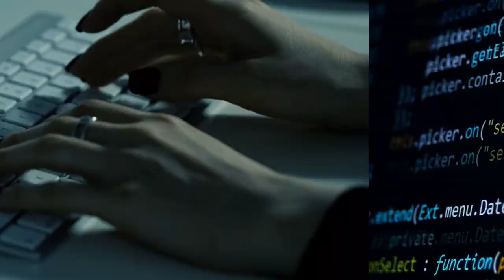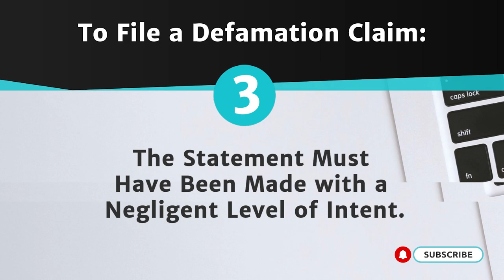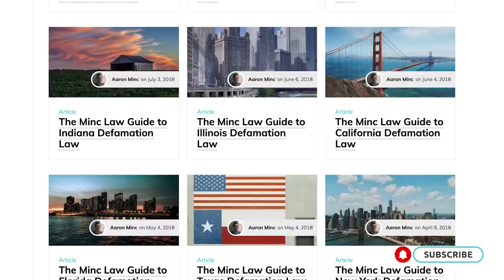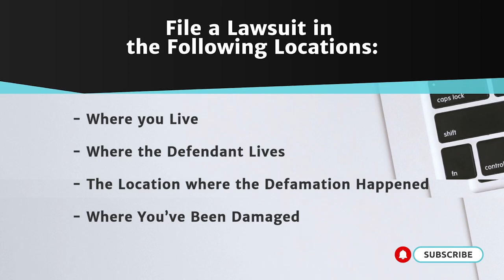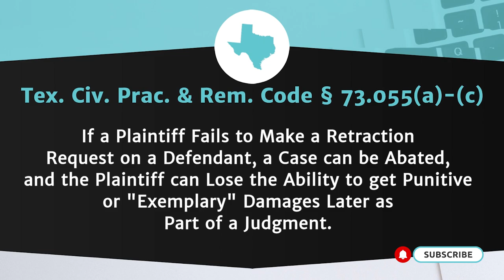What Does It Take to File a Defamation of Character Lawsuit?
Are you or your business the target of a defamatory online attack and you want to fight back?

In this video, I will walk you through how to file a defamation of character lawsuit so that you can fight back against internet defamation and maximize your chances of success.

You will learn:

The five critical stages of a defamation of character lawsuit,
Common defamation defenses to look out for when suing for defamation of character,
Where you can file your defamation of character lawsuit,
Pre-defamation lawsuit filing requirements to look out for, and
What to include in your defamation of character complaint.

0:00 - Intro
0:54 - How to determine if you have a valid defamation claim
2:18 - Common defamation defenses to look out for
2:47 - Defenses of opinion and truth explained
3:01 - Defenses of absolute and qualified privilege explained
4:12 - What is the statute of limitations for defamation of character lawsuits?
4:58 - Where you can file your defamation of character lawsuit
5:56 - Complying with pre-lawsuit filing requirements
7:35 - Drafting and serving your defamation complaint
9:20 - How to get started with Minc Law

At Minc Law, we are a leading U.S. law firm when it comes to internet defamation. We have proven experience filing hundreds of successful defamation of character lawsuits across the U.S. and globe. Defamation law is at the very core of what we do, so we are extremely familiar with defamation lawsuit requirements and formalities in the United States.